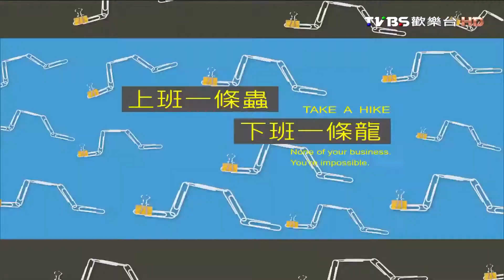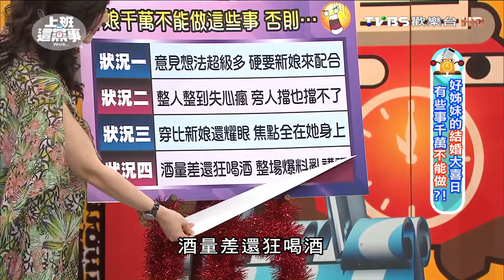穿比新娘還耀眼 焦點全在她身上?! 上班這黨事 20160610 (3/4)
隨著年紀漸長，身邊的好姐妹們一個個踏入婚姻殿堂，紅色炸彈不斷向妳襲來（有時甚至一週還有兩場要跑），妳是否也已經開始了妳的伴娘生涯？不管妳是菜鳥伴娘還是職業伴娘，在妳走上紅毯時，不難發現有些常見的錯誤悄悄降臨在妳身上！今天就來聊聊到底當個伴娘也那些淺規則，否則新娘肯定會翻臉…

主旨：好姊妹結婚 當然會邀請你當他的伴娘 但有些事情千萬不能做 否則會壞了你們的友誼喔？！

來賓：余皓然 何嘉文 賴薇如 SAM